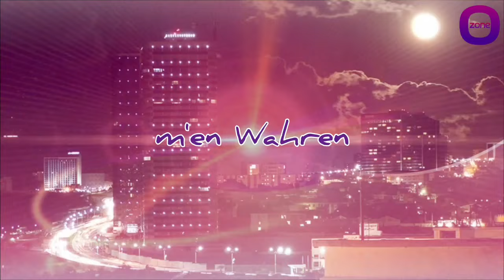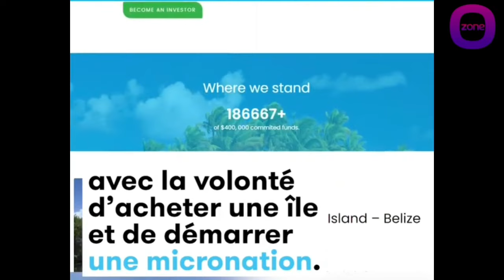JEMÂA JMAÂA 28|| avec LILIA BELAL & DJ SINQO 8 avril 2022 A THURAYALAND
Avec Sofiane & Adel au programme cette semaine :

- LILIA BELAL & DJ SINQO sont nous invites

🔥 Ne manquez rien des nouveautés et contenu avec nos réseaux

🏠 visitez notre site internet  !